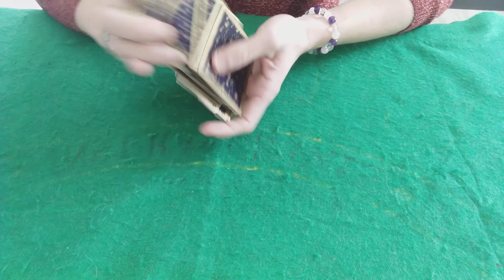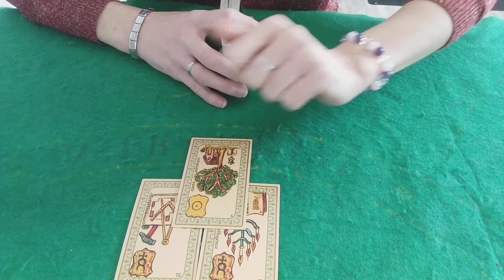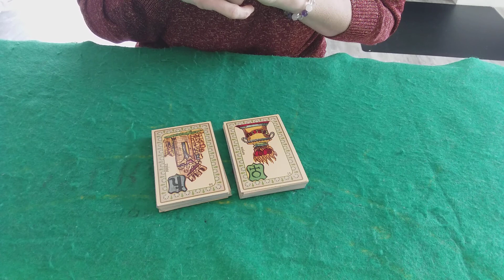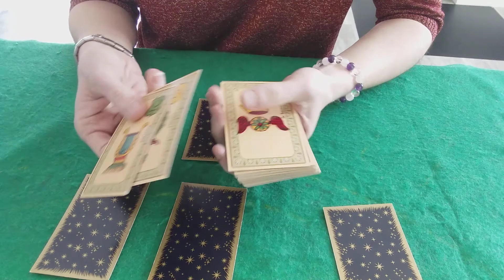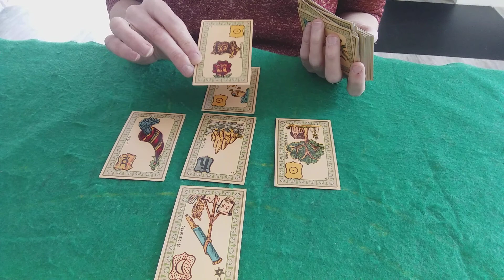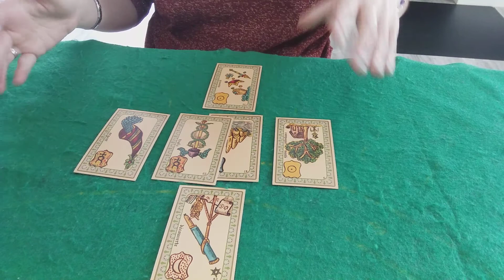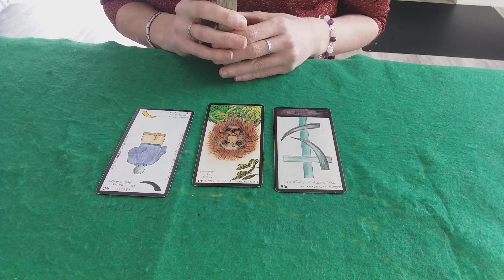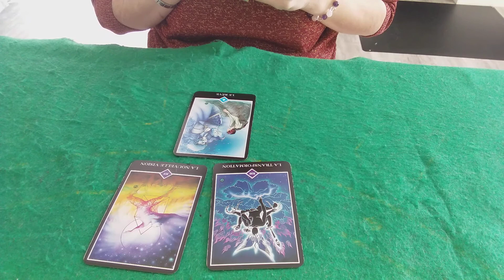Energies du Mercredi 10 Mars 2021 (retour positif en chemin)